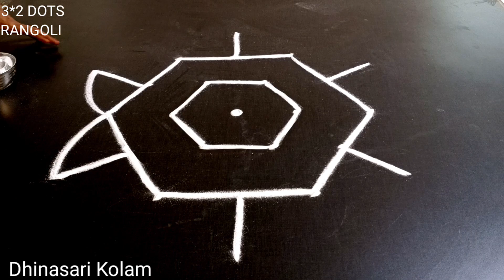Dots Rangoli, Simple daily kolam, muggulu, pandaga muggulu,easy rangoli designs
PLEASE GIVE YOUR VALUABLE COMMENT TO IMPROVE MY CHANNEL

THANK YOU SO MUCH FOR WATXHING DHINASARI KOLAM.